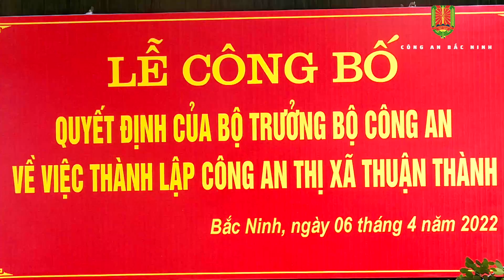Công bố quyết định thành lập Công an thị xã Thuận Thành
Sáng 6/4, Công an tỉnh Bắc Ninh tổ chức Lễ công bố quyết định của Bộ trưởng Bộ Công an về việc thành lập Công an thị xã Thuận Thành và Công an các phường thuộc thị xã Thuận Thành. Dự Lễ công bố có đồng chí Đại tá Bùi Duy Hưng, Ủy viên BTV Tỉnh ủy, Bí thư Đảng ủy, Giám đốc Công an tỉnh; đồng chí Đại tá Bùi Chiến Thắng, Phó Giám đốc Công an tỉnh; đồng chí Nguyễn Mạnh Hùng, Tỉnh ủy viên, Bí thư Thị ủy; đồng chí Nguyễn Xuân Đương, Phó Bí thư thị ủy, Chủ tịch UBND thị xã Thuận Thành.
Tại buổi lễ, Công an tỉnh đã Công bố Quyết định của Bộ trưởng Bộ Công an về việc thành lập Công an thị xã Thuận Thành và Công an 10 phường thuộc thị xã Thuận Thành gồm: Công an phường Hồ, An Bình, Song Hồ, Gia Đông, Thanh Khương, Hà Mãn, Trạm Lộ, Trí Quả, Xuân Lâm, Ninh Xá. Đồng thời công bố các Quyết định của Giám đốc Công an tỉnh về việc bố trí lãnh đạo Công an thị xã Thuận Thành, Quyết định bố trí Trưởng, Phó Công an phường thuộc thị xã Thuận Thành.
Phát biểu chỉ đạo tại buổi lễ, đồng chí Đại tá Bùi Duy Hưng, Ủy viên BTV Tỉnh ủy, Bí thư Đảng ủy, Giám đốc Công an tỉnh nhấn mạnh việc thành lập Công an thị xã Thuận Thành có ý nghĩa hết sức quan trọng nhằm giữ vững an ninh chính trị, đảm bảo TTATXH, góp phần xây dựng thị xã Thuận Thành ngày càng phát triển. Đồng chí Giám đốc Công an tỉnh yêu cầu trên cương vị mới, nhiệm vụ mới tập thể lãnh đạo, cán bộ, chiến sỹ Công an thị xã Thuận Thành tiếp tục nỗ lực, cố gắng, phấn đấu, phát huy năng lực, sở trường đảm nhận, thực hiện hoàn thành xuất sắc mọi nhiệm vụ được giao. Đồng thời, đề nghị Thị ủy, UBND thị xã Thuận Thành quan tâm tạo điều kiện tốt nhất về cơ sở vật chất, điều kiện làm việc, sinh hoạt cho Công an thị xã Thuận Thành để CBCS hoàn thành xuất sắc nhiệm vụ đảm bảo ANTT, phục vụ sự nghiệp phát triển kinh tế xã hội của địa phương./.